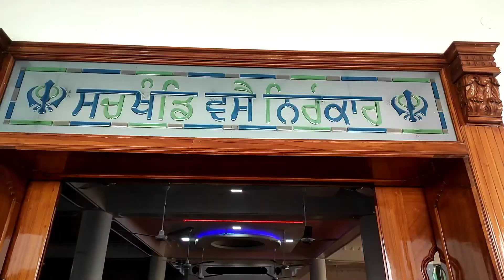Gurpurab // Nagr Kirtan Today // Kisan Bill Rad // ਕਾਲੇ ਕਾਨੂੰਨ ਹੋਏ ਰੱਦ ਜਸ਼ਨ ਦਾ ਮਾਹੌਲ //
Ssa Ji Saryan Nu Ji !!

Vlog #3
Hazoor Sahib To 200km Dori Te ਕਰਨਾਟਕ ਦੀ ਧਰਤੀ ਤੇ ਪੈਰ ਮਾਰ ਕੇ ਗੁਰੂ ਨਾਨਕ ਦੇਵ ਜੀ ਨੇ ਮਿੱਠਾ ਜਲ ਪ੍ਰਵਾਹ ਕੀਤਾ

Gurudwara Data Bandi Chhod Gwalior Vlog Video
Live Kirtan Gwalior Madhya Pradesh

Railway Station Rd, Harsh Nagar, Nanded, Maharashtra 431601

City in Madhya Pradesh
GWALIOR AND HAZUR SAHIB NANDED

Near Hazur Sahib Local Gurudwara Sahib ।। ਹਜ਼ੂਰ ਸਾਹਿਬ ਨੇੜਲੇ ਸਾਰੇ ਗੁਰਦੁਆਰੇ Vlog Video

GurudwaraSahib Karnataka

Takhat Sachkhand Sri Hazur Sahib,  Abchal Nagar, Nanded Maharashtra, India

Hazoor Sahib

By Train Travel Trip With Friends